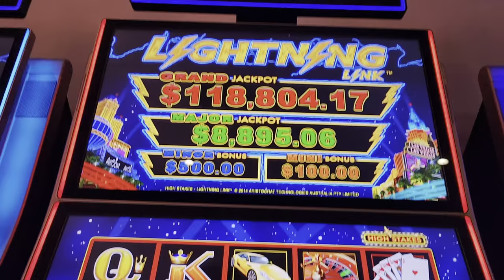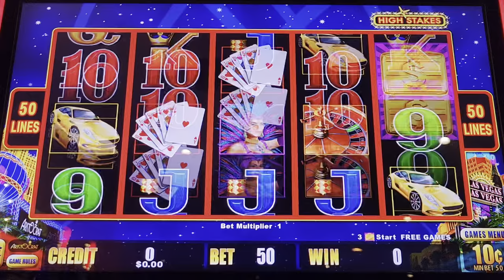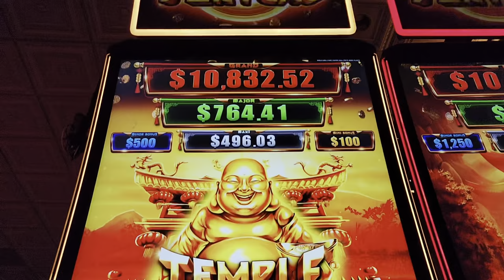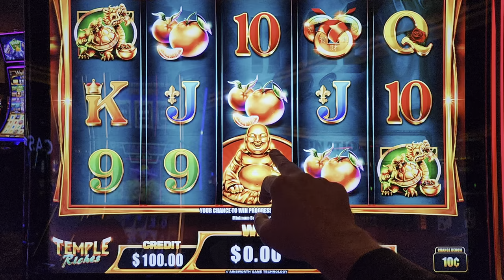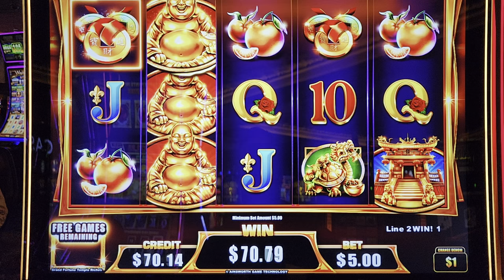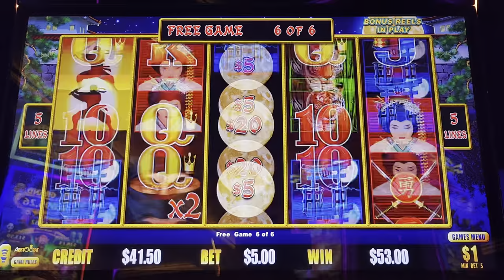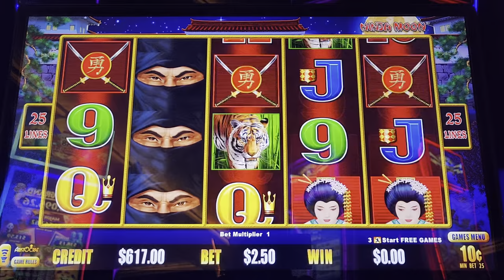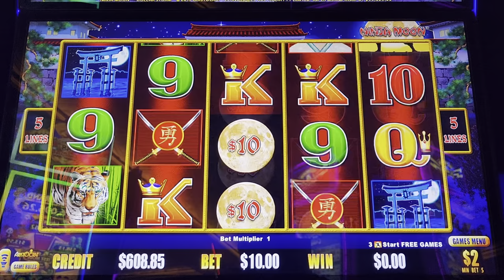Things Were Looking Bad Then I Landed a MASSIVE Bonus Win!